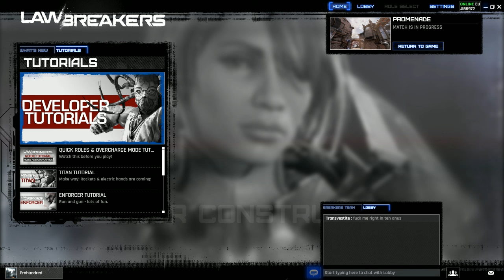LawBreakers - Gameplay - GTX 750 TI - Ultra Graphics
Beat gravity into submission in LawBreakers, an exhilarating new first-person shooter where even the laws of physics can be shattered, creating unprecedented gravity-based combat across a bloody rebuilt American landscape.

OS - Window 10 64 - bit
Display - 1920 x 1080
Processor  -  Intel Core i7-6700 Skylake 3.4GHz
Memory - DDR 4 - 16GB RAM
Graphics -  GTX 750 TI